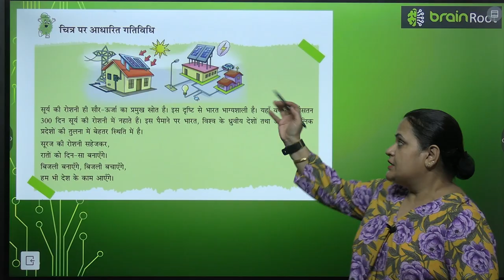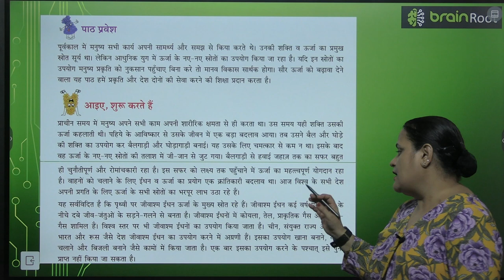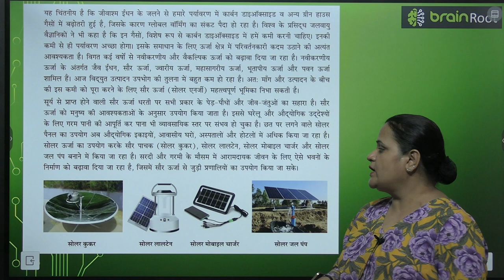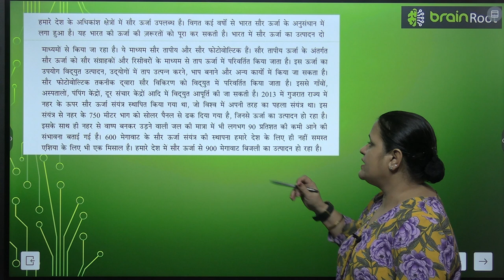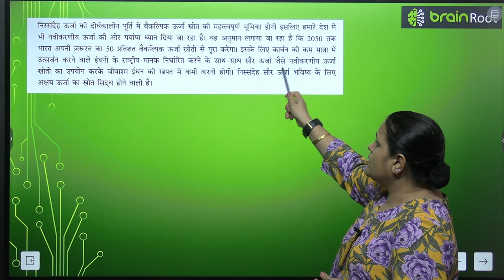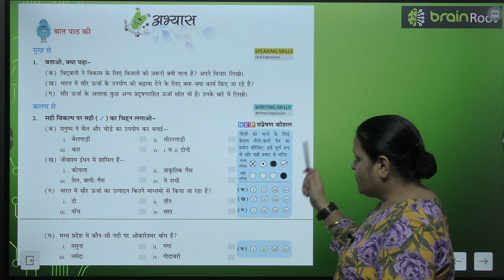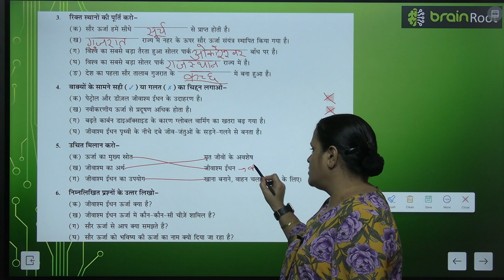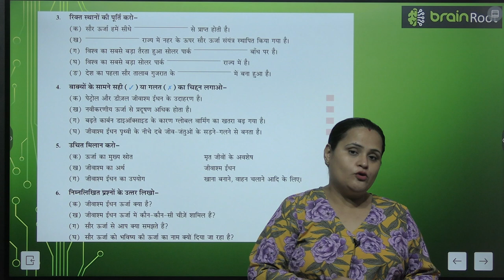BRAIN ROOT TARANG CLASS 7 CHAPTER 5 BHAVISHYE KI URJA